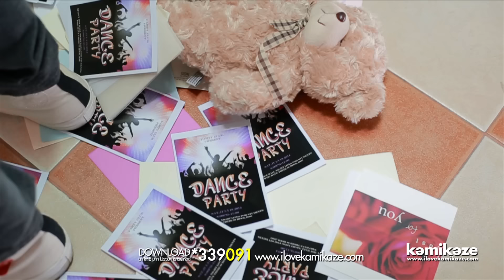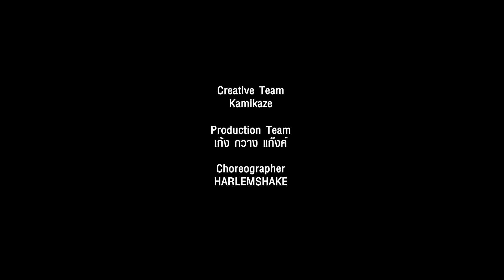[Official MV] ที่ระทึก (Reminder) – Third KAMIKAZE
จากหนุ่มน้อยที่เปิดตัวพร้อมเหล่าเพื่อนอีก 8 คนในนาม KAMIKAZE Newcomer ตอนนี้ได้มีSingle แรกในชีวิตของหนุ่มหน้าใส เขย่าใจสาวจิ้น เพลง Pop สนุกๆ ที่จะทำให้ทุกคน “ชื๊อดือดึ๊ด  ชื๊อดือดึ๊ด” ไปพร้อมกัน

โทร. *339091 (ค่าบริการนาทีละ 5 บาทไม่รวมค่าดาวน์โหลด)

Written : โปสการ์ด ( Postcard )
Composed/Arranged : มัชฌา งามสุทธิ (Matcha    Ngamsutti)
Executive Producer :ณรงค์ศักดิ์  ศรีบรรฎาศักดิ์วัชรากรณ์ ( NarongsakSribandasakwatcharakorn  AFU), ธานี  วงศ์นิวัติขจร( Thanee   Wongniwatkajorn )
Producer : ณรงค์ศักดิ์  ศรีบรรฎาศักดิ์วัชรากรณ์ ( NarongsakSribandasakwatcharakorn  AFU)
Lyric Producer ธรรศ จันทกูล (ThutzChandakul)

v1
ถ้ารู้อย่างเงี้ยอ่ะเหรอเป็นแฟนกับเธอตั้งนานแล้ว    เหมือนว่ารักแล้วได้ผจญภัย
v2
ถ้ารู้อย่างงี้อ่ะนะใจเธอน่ะเปลี่ยนได้หลากหลาย    รักแล้วได้ตื่นเต้นแน่นอน
pre
เห็นงุงิ  เอ๊ะยังไงอ่ะเดี๋ยวก็มา    ดูเธอทำเซ่ะ (ดูเธอทำเซ่ะ)
หายเหงาๆ เอ๊ะยังไงอ่ะเดี๋ยวก็ไป ดูเธอทำอัลไล. บอกรักกันอีกสักคำ
Hook
จะเก็บเป็นที่ระทึก    ไว้นึกถึงเธอ
จะเก็บไว้แบบเพ้อๆ    ว่าเคยถูกเธอรัก  และหักอกเอา
ก็เลยเหงา ชื๊อดือดึ๊ด  ชื๊อดือดึ๊ด     แบบมันเหงา ชื๊อดือดึ๊ด  ชื๊อดือดึ๊ด...ใจดีเหมือนกัน
จะเก็บไว้แบบเพ้อๆ    ว่าเคยถูกเธอรัก  แลัวก็ทิ้งไป
ก็เลยเหงา ชื๊อดือดึ๊ด ชื๊อดือดึ๊ด แบบมันเหงา ชื๊อดือดึ๊ด ชื๊อดือดึ๊ด. หัวใจทั้งวัน
v3
ก็ขอแค่นี้อ่ะนะถ้าว่างมาหลอกอีกได้ไหม     ก็ฉันคนนี้น่ะชอบอันตราย
v4
ไม่รู้ว่ารักเธอแล้วจะมีความสุขรึใจหาย   รักแล้วต้องเสี่ยงภัยใช่เลย